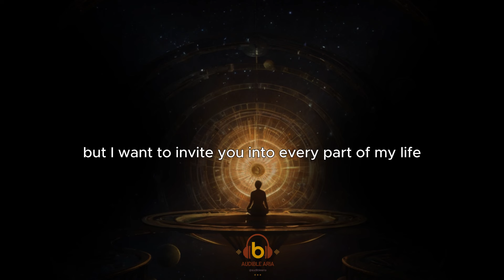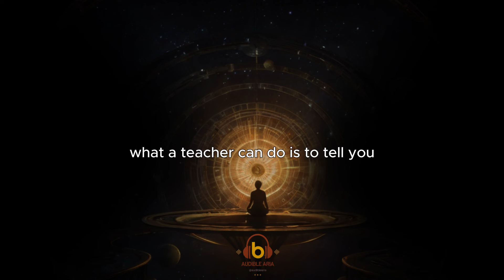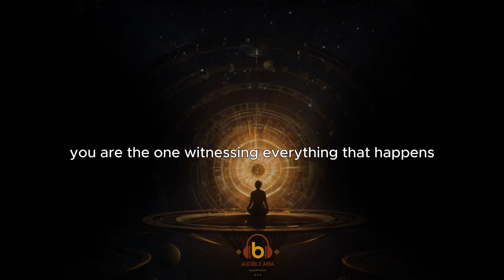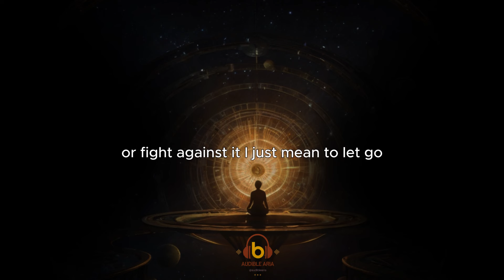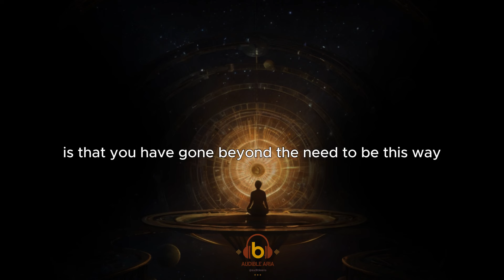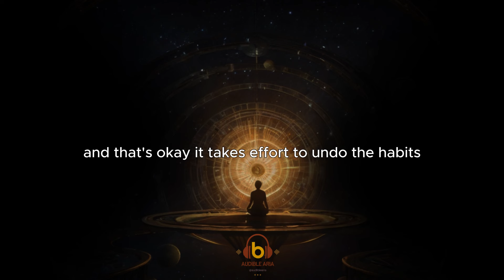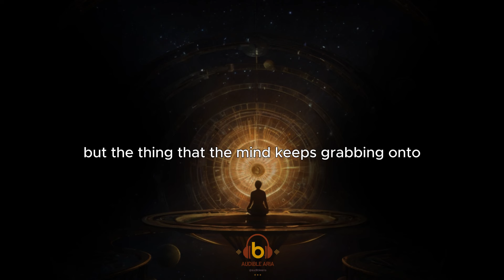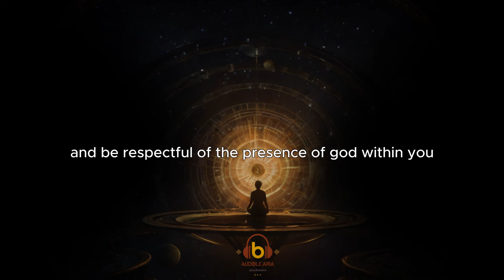We can wake up to our true Nature | Audiobook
Sometimes, we think we have a deep understanding of something, but when real understanding comes, we realize, "Wow, there were so many things hidden from us." That's why it's the grace of God that helps us see more clearly when we pray and seek guidance.

All of our videos & speeches are written, voiced and produced by Audible Aria Team and our content may be presented using the Ai technology.